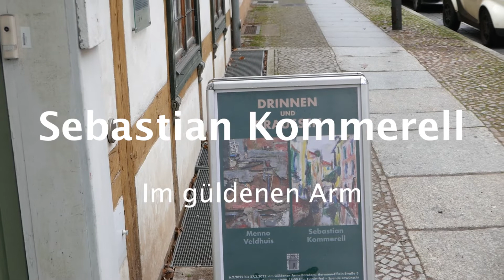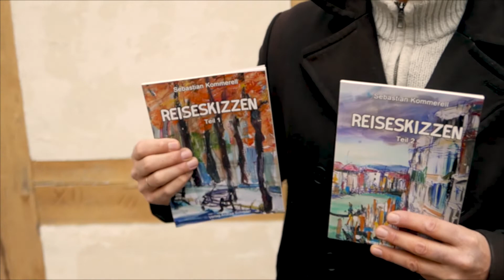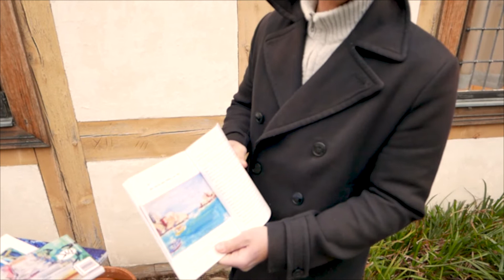Sebastian Kommerell im Museumshaus 'Im Güldenen Arm' bis 27. März 'Drinnen und Draußen'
Zusammen mit Menno Veldhuis zeigt Sebastian Kommer Zeichnungen von seinen Reisen und stellt bei der Finissage am 27. März 2022 seine beiden Bücher mit Reisezeichnungen vor, begleitet von seiner Jazzmusik